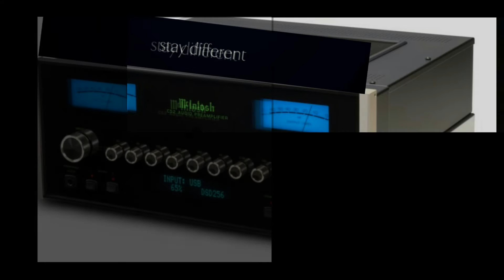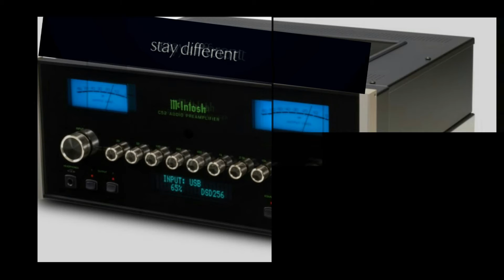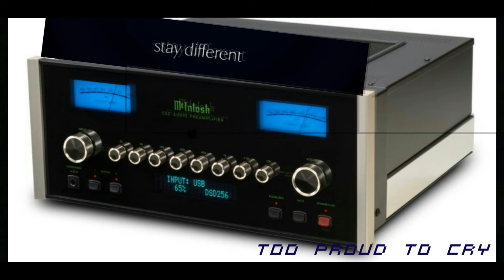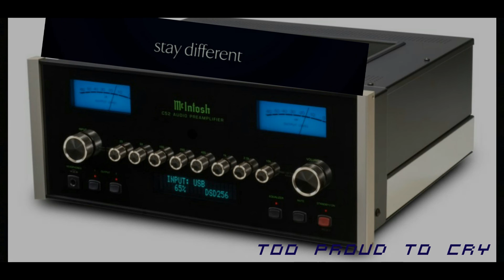Jeoperdy / Too proud to cry